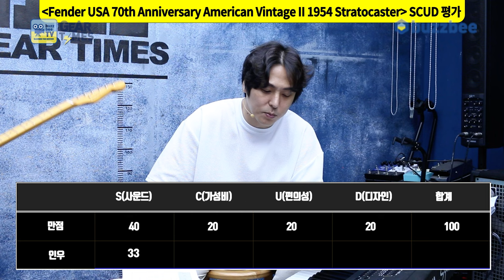[GearTimes 4036회] 펜더 Fender USA 70th Anniversary American Vintage II 1954 Stratocaster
펜더 Fender USA 70th Anniversary American Vintage II 1954 Stratocaster

0:00 오프닝
4:48 스펙(Spec)
5:52 사운드 테스트(Sound test)
11:54 시연 (Demo)
13:27 한줄평
13:51 점수